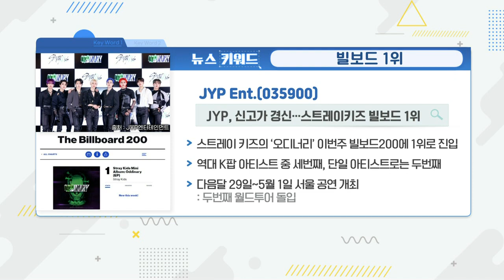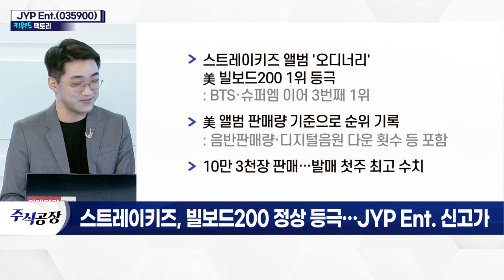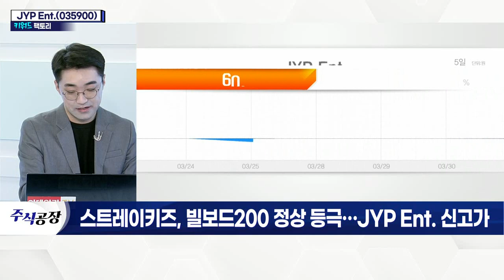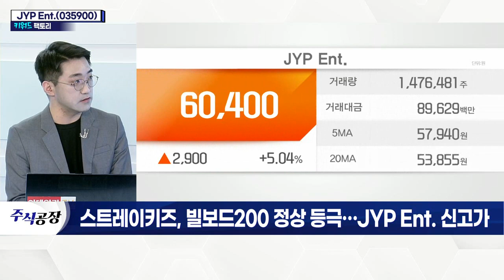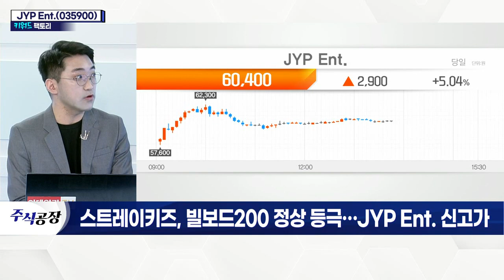JYP Ent.(035900) 신고가... 스트레이키즈, 빌보드200 정상 등극_키워드 팩토리 (20220330)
JYP_Ent.(035900)
- 스트레이키즈 앨범 '오디너리' 美 빌보드200 1위 등극
- 美 앨범 판매량 기준으로 순위 기록
- 10만 3천 장 판매… 발매 첫 주 최고 수치